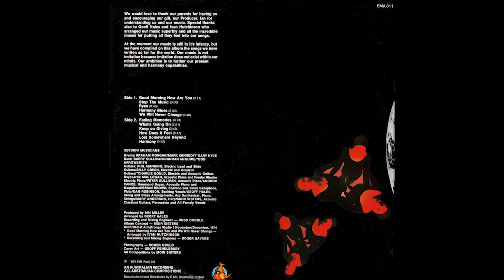The Moir Sisters - Good Morning (How Are You)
'Lost - Somewhere Beyond Harmony'
1975
EMI – EMA-311